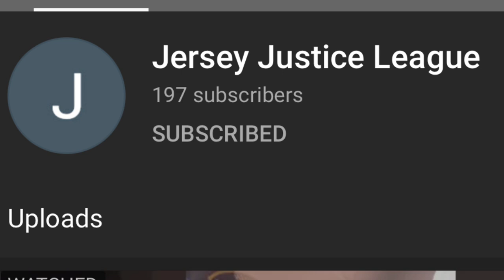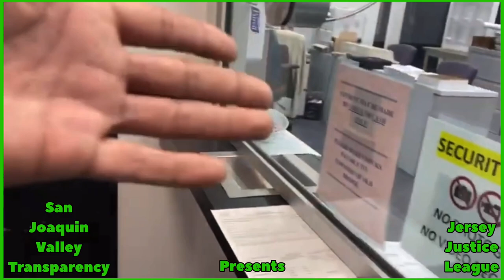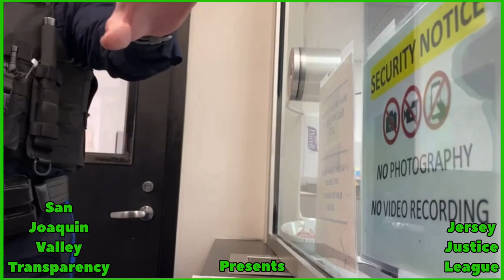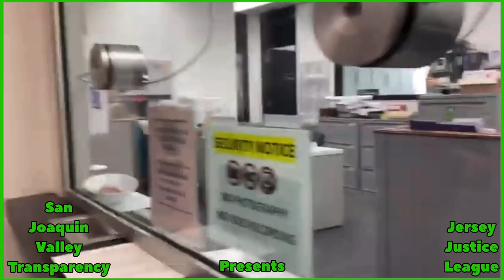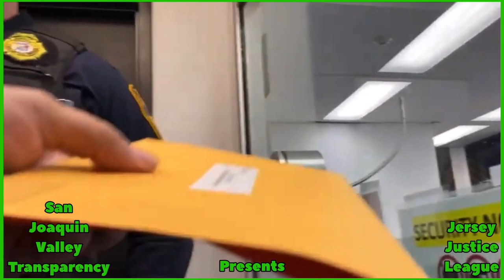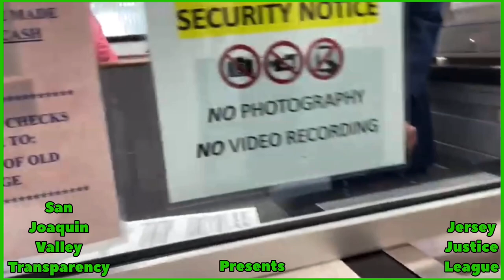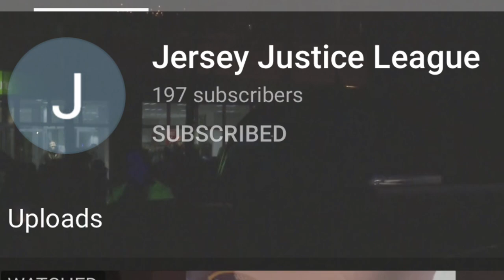Passive aggressive, egotistical, hypocritical, and dishonest officer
Jersey Justice League